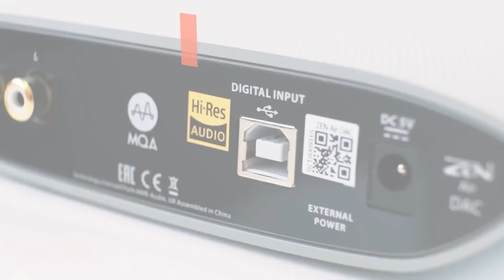iFi ZEN Air DAC | ハイレゾ対応USB-DACアンプ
2019年の発売以来、数々の賞を受賞したZEN DACは、2倍以上の価格のDAC/ヘッドフォンアンプに匹敵する性能を実現しています。ZEN Air DACは一から回路の再設計を行い、ZEN DACに匹敵する音質を提供しながら、さらに低い価格を実現しています。
ZEN DACと同様に、ZEN Air DACはあらゆるヘッドフォンやイヤフォンを駆動することができる高品質なヘッドフォンアンプを搭載しています。また、DAC/プリアンプとして、アンプとスピーカー、またはアクティブスピーカーにRCA出力を行うことも可能です。PC、Mac、スマートデバイスなどとUSBで接続し、デジタルソースの音質をより高い次元に引き上げます。

DACのコアテクノロジーはZEN DACと同様で、iFiが自然な音質から採用するバーブラウン製DACチップとTrue Nativeアーキテクチャに、特注のXMOSファームウェアやデジタルフィルター、ジッター対策としてiFiのGMTクロックシステムなどのカスタムテクノロジーを組み合わせたものを採用しています。PCMは32bit/384kHzに対応し、DXD、DSD64、128、256にも対応しています。バーブラウンチップのTrue Nativeデザインにより、PCMとDSDは別々の経路を通り、PCMとDSDの両方がネイティブな形で「ビットパーフェクト」を維持することが可能になっています。MQAレンダラーにも対応しています。

XBass+はユーザーが選択できるもうひとつの機能で、中域を濁すことなく低域を絶妙に増強する洗練された「ベースブースト」です。この機能は、DSPでデジタル信号を処理するのではなく、完全にアナログ領域で動作し、フロントのボタンでオン/オフを切り替えることができます。

前面には6.3mmヘッドフォン出力、背面にはエイシンクロナスUSB Type B入力、そして金メッキのステレオRCA出力（可変レベルコントロール付き）を備えています。ZEN Air DACのサウンドクオリティは、ヘッドフォンのみならずアンプやスピーカーへの出力においても、ZEN DACのシングルエンド出力に極めて近く、1万円台という非常に手頃な価格で、デジタルサウンドのクオリティアップを実現しています。

※ZEN Air DACはUSBバスパワーで動作しますが、スマートフォンと組み合わせる場合や、より高い音質を求める場合には、別途ACアダプターが必要です。iFi iPower II 5Vのような5V(2.1mm/5.5mm)のACアダプターをお買い求めください。